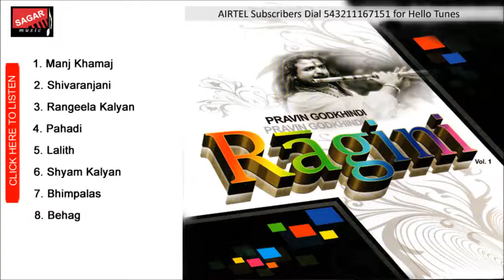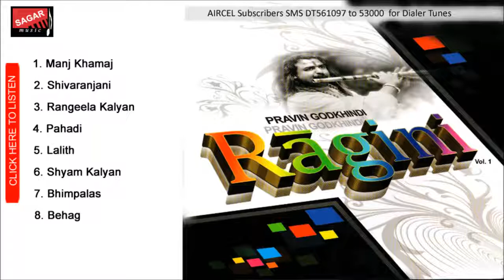Ragini Raag Shyam Kalyan Pravin Godkhindi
Album :Ragini Vol 1
Song :Shyam Kalyan
Artist :Pravin GodKhindi
Lable :Sagar Music
Language :Instrumental-Flute
Genre :World Music